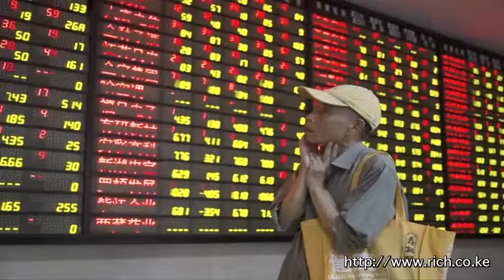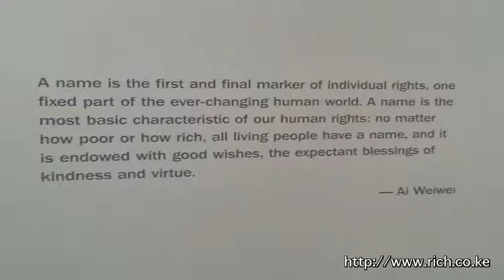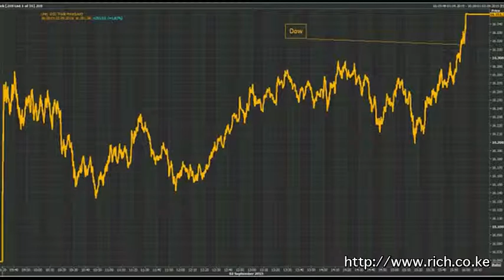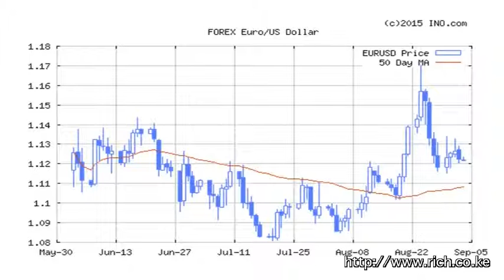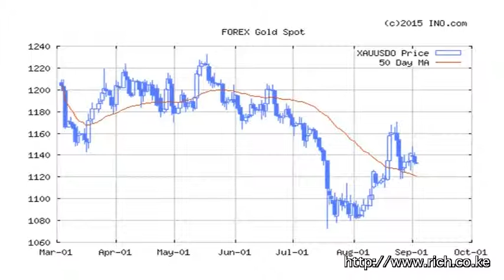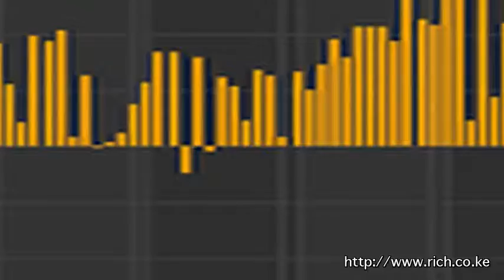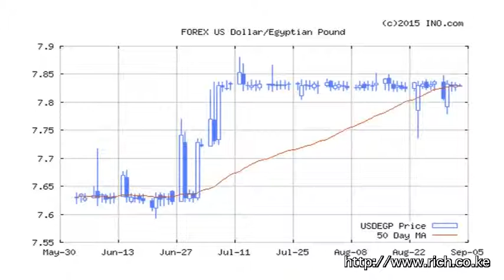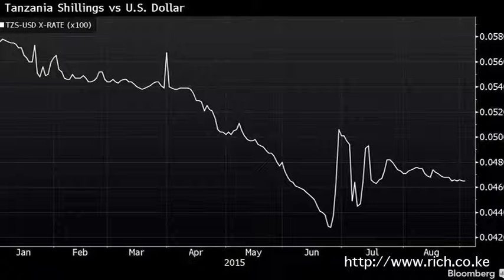Matters Financial and Geopolitical from a Frontier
Lao Tzu, Xi Jinping, VDay, The Two Husseins, @BarackObama and @HassanRouhani, @Aiww, Currencies, Crude Oil, Gold, Dubai, Brazil, Africa, Bosco Ntaganda, Somalia, Zimbabwe, Kenya, @NSEKenya